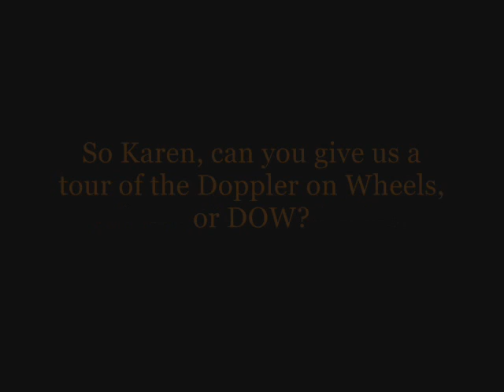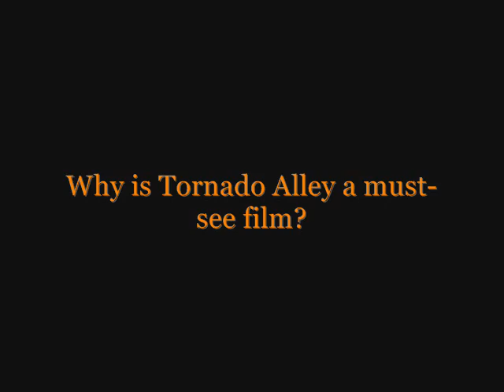The science of storm chasing with Karen Kosiba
Take a tour of the Doppler on Wheels and learn the science of storm chasing with Dr. Karen Kosiba, scientist and reseracher with the VORTEX2 mission.